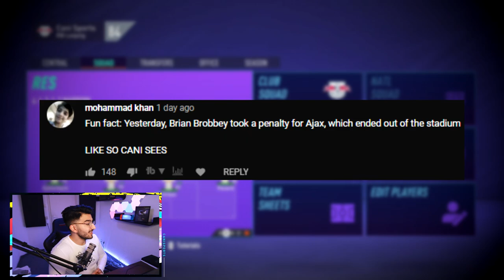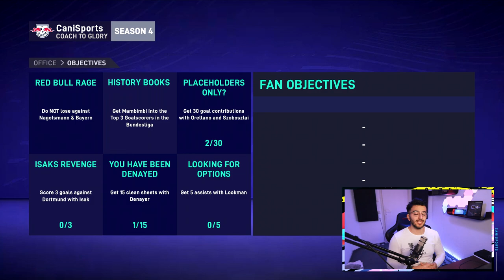400 MILLION DOLLARS SPENT IN TRANSFERS! - FIFA 21 CAREER MODE COACH TO GLORY #4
400 MILLION DOLLARS SPENT IN TRANSFERS! - FIFA 21 CAREER MODE COACH TO GLORY #4

In this Coach To Glory Series the rules are simple, we start at one of the worst Clubs in a Nation where I have never done a Career Mode in and we try and be successfull to attract new Job offers in bigger and better Leagues while also taking some of our beloved Players along us in the Journey to become the Best Coach in World Football!